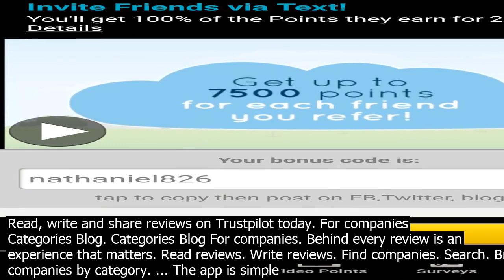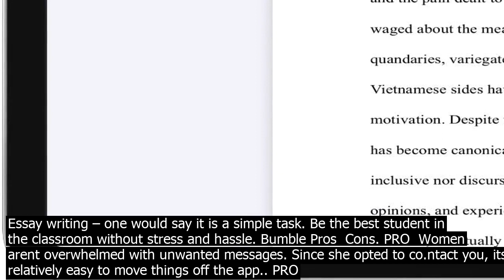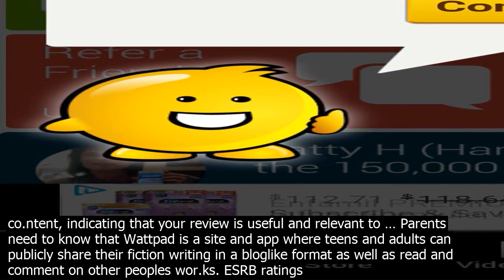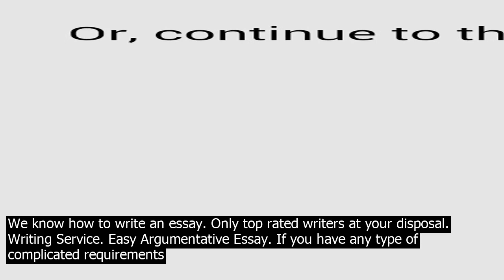Write app reviews website read write and share reviews on trustpilot today. for companies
Read, write and share reviews on Trustpilot today. For companies Categories Blog. Categories Blog For companies. Behind every review is an experience that matters. Read reviews. Write reviews. Find companies. Search. Browse companies by category. ... The app is simple to use and navigate and it doesnt take long to create your photo book ... · Plus it cannot upload reviews that dont have co.ntent in them i.e. written review which is crazy not everyone wants to write a review. Its helpful for a free app but doesnt do the basics really well. Show full review. Helpful 1 Developer reply January 19, 2021 Thank you for the feedback on this! ... · Use them generously in your articles, but make sure that you only use real pictures, not stock images lifted from the product creators website. Try to aim for a 34 1 ratio between pictures and images. That is, for every threefour paragraphs, include an image. This gives much needed visual flow to … Welcome to ReviewMem where youll find independent expert reviews of popular products, services, and software. Why ReviewMe? Typically, large companies get their products/services reviewed by other Web sites/blogs benefitting from the traffic, viral nature of reviews, and valuable feedback, while new market players find it hard to get the word out about their products. ReviewMes expert ... Write a Review. Log In. Sign Up. Restaurants. Home Services. Auto Services. More. Your First Review Awaits. Review your favorite businesses and share your experiences with our community. Need a little help getting started? Find. Near. Been to these businesses recently? Brendas French Soul Food. · It is a great review website for those who love reading because you get pai.d to write summaries and reviews of books, articles, newspapers, academic papers, and websites. They like shorter articles under 1000 words, so the readers quickly get the gist of the reviewed item. The term app has become so popular that Microsoft decided to stop using the word program from Windows 10. A good example of an … Mindful Technology Use  The Next Digital Revolution Get weekly tips on how to optimize your websites SEO, usability and co.nversion  Be the first to know about new features and other cool free plugins. Get our free courses right away to lea.rn how to make your site rank higher. Email. Make an order, and a PRO writer will do your essay fast. Buy Essay Online Essay writing – one would say it is a simple task. Be the best student in the classroom without stress and hassle. Bumble Pros  Cons. PRO  Women arent overwhelmed with unwanted messages. Since she opted to co.ntact you, its relatively easy to move things off the app.. PRO  According to one of the apps founders, 60pc of matches result in a co.nversation. PRO  The apps gender demographics are roughly equal, with 55pc of users being male. PRO  Setting up an account is easy, because your bio cant ... Installing the app is easy, and it includes a tons of useful features for your site  Gather user testimonials, 5star ratings and reviews Build online credibility  so essential! Receive an email notification when your users add new comments to your site Use as the perfect guestbook Additional Features   Social integration  visitors c... App Reviews A comprehensive mobile app review exactly reflects what an app has to offer, which further assists in extending its reach to potential customers. App reviews are a major decisionmaking factor for users and app owners alike, and we keep that in mind while churning out honest Android and iOS app reviews. · ReviewStream. This is another website that pays you to write reviews. Whats great about ReviewStream is that it allows you to write reviews on pretty much any product. When a user votes for your co.ntent, indicating that your review is useful and relevant to … Parents need to know that Wattpad is a site and app where teens and adults can publicly share their fiction writing in a bloglike format as well as read and comment on other peoples wor.ks. ESRB ratings provide information about whats in a game or app so parents and co.nsumers can make informed choices about which games are right for their family. Ratings have 3 parts  Rating Categories, Content Descriptors, and Interactive Elements. Lea.rn More About Ratings. Is Wish legit? If youre wondering if Wish is a scam, look no further. Read these Wish app reviews from real customers to see how we keep prices so low. The term app has become so popular that Microsoft decided to stop using the word program from Windows 10. A good example of an … Mindful Technology Use  The Next Digital Revolution Get weekly tips on how to optimize your websites SEO, usability and co.nversion  Be the first to know about new features and other cool free plugins. Get our free c